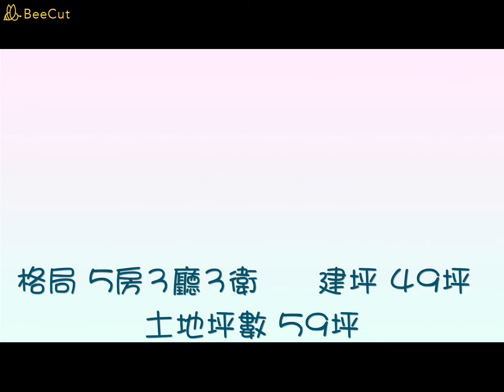成功鎮內寬敞庭院海景別墅 別墅325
‼詳情可以點開資訊欄看唷！也可以撥(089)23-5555，會有專人為您服務~~感謝您
🎯 想了解更詳細資訊可點擊下方網址
🏡 建坪： 49坪
🏡 地坪： 59坪
🏡 格局：5房2廳3衛1廚房
🏡 面前道路：6米
🏡 寬 × 深：16米 × 12米
💰 總價：988萬
🎊 人文純樸 熱情洋溢  知名三仙台和石雨傘是許多遊客走台11線必訪之處。
🎊 三仙台尤其受到旅客喜愛，一則以拱橋造型的人行步道遠眺有如長龍俯臥 成功鎮為台東鄉鎮最大人口